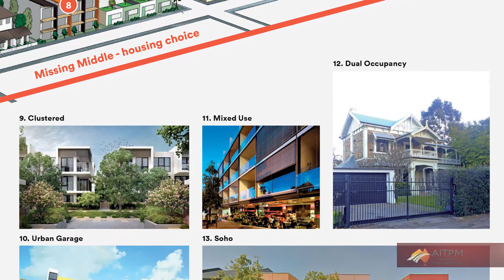The 30-year plan for greater Adelaide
The South Australian government has released an update of its 30-year plan for Adelaide.
The Plan looks at recent major changes to the city and maps out a strategy to make it more liveable, competitive and sustainable into the future.
After the introduction, the plan sets out 15 areas for policies and actions.
Number one is Transit corridors, growth and activity centres.
Number 8 is for transport in general.
There is a strong push to increasing housing density and making the most out of transport corridors.  Active transport is encouraged as access to the main corridors.  The plan calls for walking catchments to fixed line transit stations should generally be within 800m, and within 400m to high frequency bus stops.
A broader issue, however, might be how we provide transit capacity in corridors in the light on new technologies.